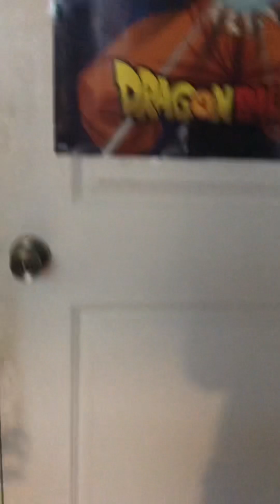Get ready for freddy/fnaf movie but bad! It’s finally out!